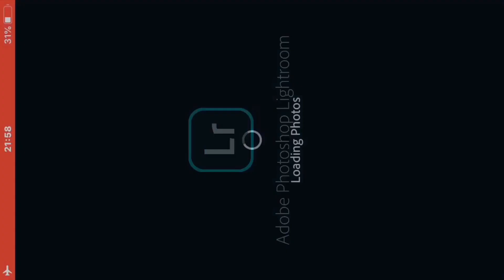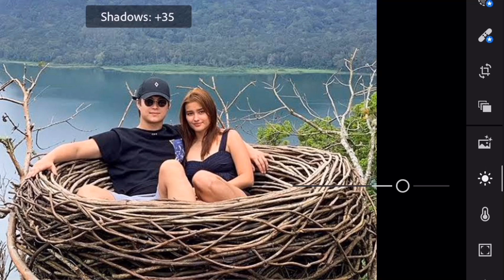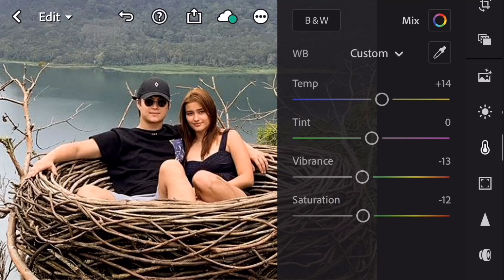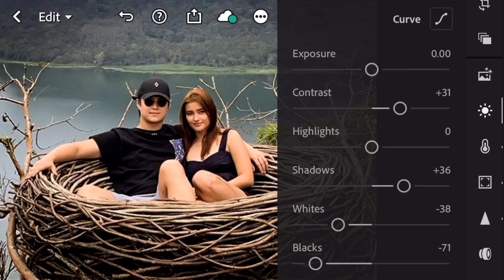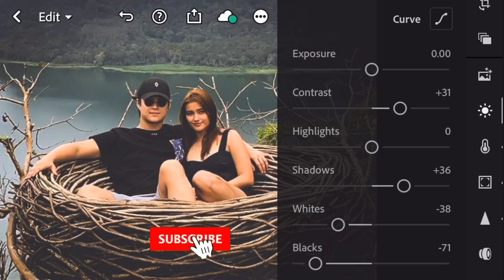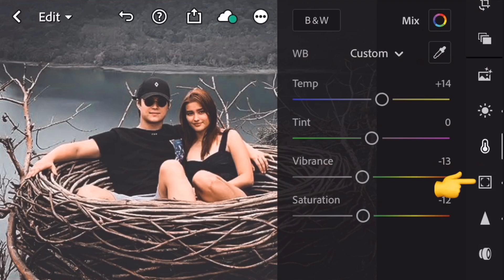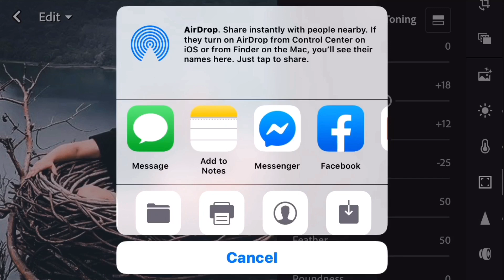Paano Mag Edit Ng Black Moody Sa Lightroom | Cellphone Lang Ang Gamit | V8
Paano Gumawa Ng Youtube Thumbnail Gamit Ang Picsart 2020 | Picsart Tutorial V#5